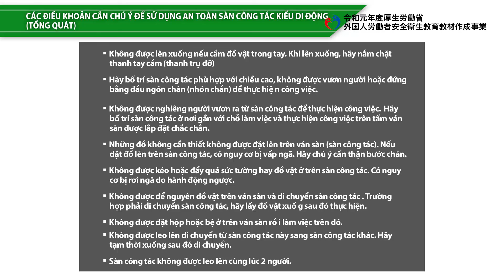Nghiệp vụ điện tử viễn thông/Sàn công tác kiểu di động và thang gấp（ベトナム語／建設業／電気通信業務／脚立・可搬式作業台）